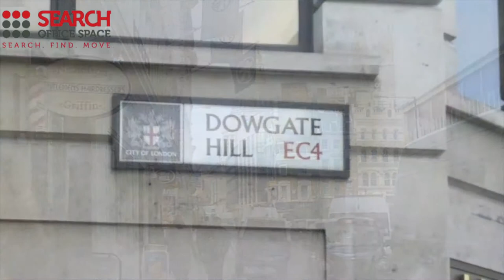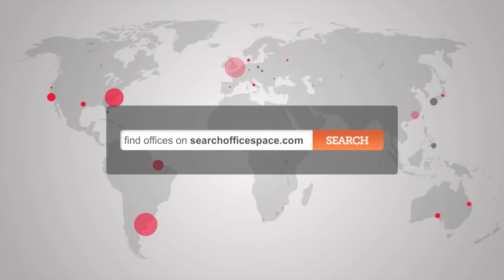Serviced Offices City of London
Office Space City of London

Facilities at this serviced office space include; access to executive conference suites; high speed internet; ergonomic furnishings; air conditioning; mail forwarding; virtual offices; mail distribution; 24 hour access through a manned reception and security station and a comprehensive IT and communications infrastructure.